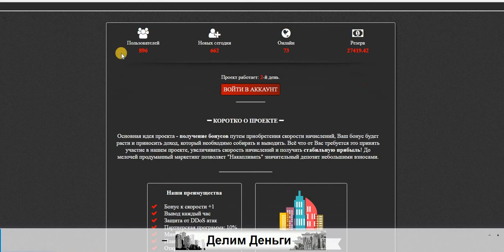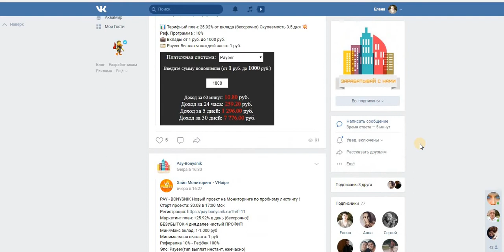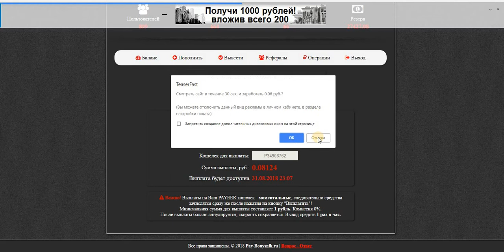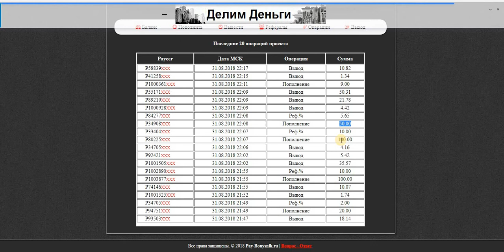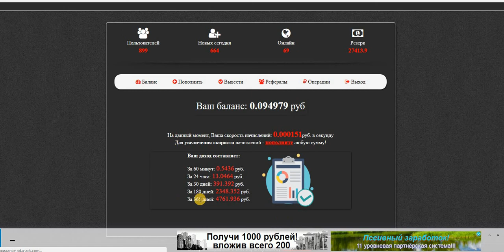БОНУНИК! Pay-Bonysnik. Бонус к скорости +1, Маркетинг план: +25.92% в день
Старт проекта: 30.08 в 17:00 Мск
Маркетинг план: +25.92% в день (бессрочно)!
БЕЗУБЫТОК 4 дня,далее чистый ПРОФИТ!
Мин/Макс вклад: 1-1.000 руб
Минимальная выплата: 1 руб
Рефералка 10%
Эпс: Payeer(тип выплат инстант, ежечасно)